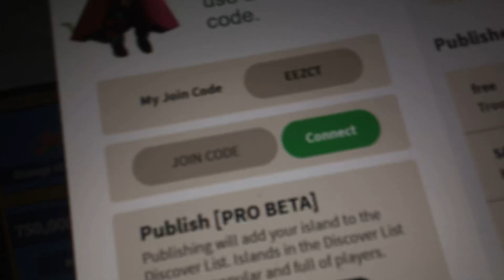I need people to join my island